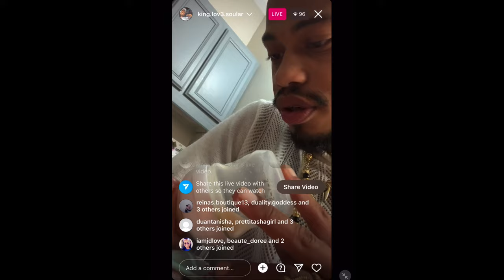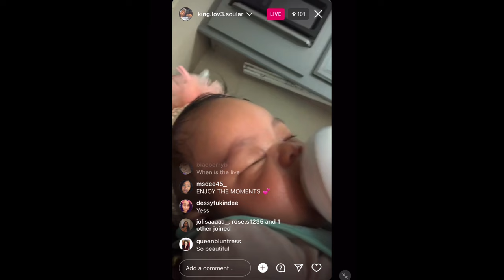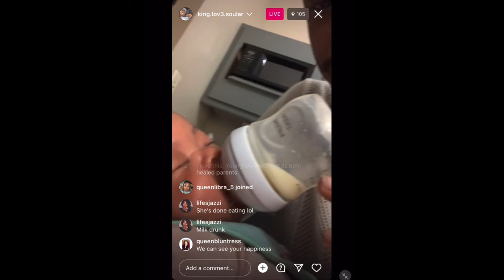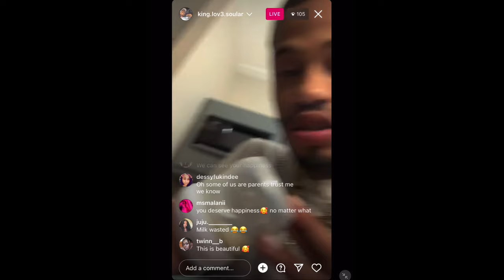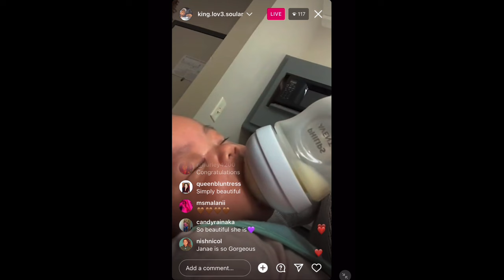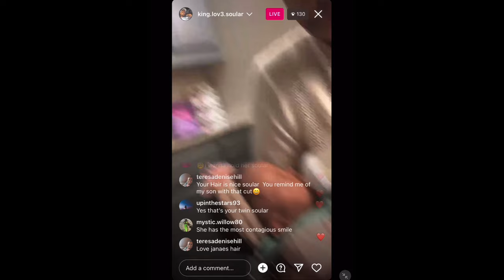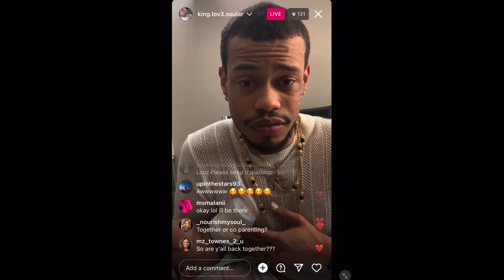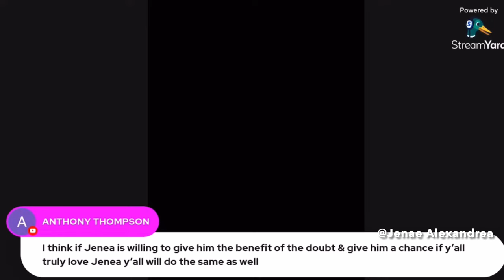Soular Meets His Daughter Azuli And Hosts A Q&A With Jenae